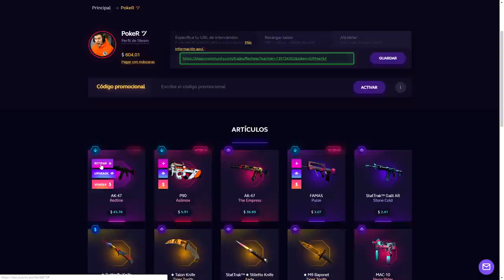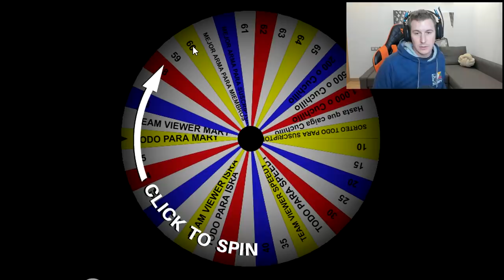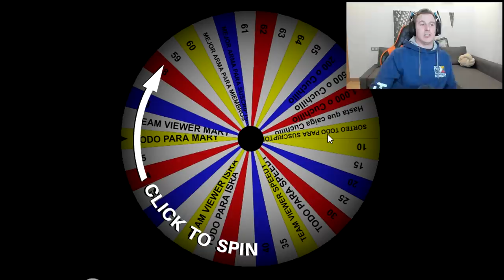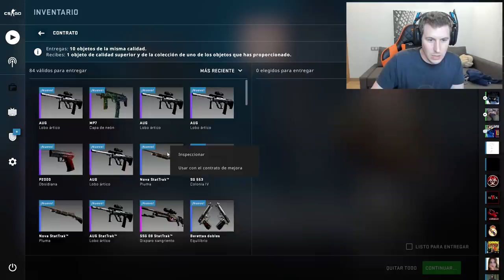ME CONTROLAN EL ORDENADOR Y ABREN CAJAS.... LA RULETA DEL INFIERNO #4